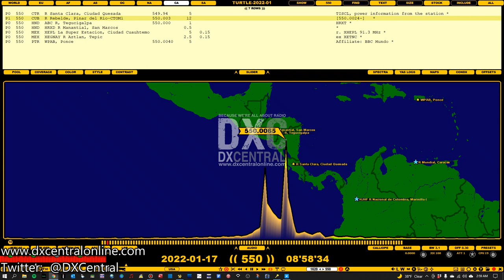550 | HJHF - Radio Nacional de Colombia | Marinilla, Colombia | Mandeville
550 | HJHF - Radio Nacional de Colombia | Marinilla, Colombia  - 1/17/22 @ 0258 CST - Received in Mandeville, LA

From Week 9 of our MW Frequency Challenge, this week on 550 kHz, a recording of a brief "Radio Nacional" ID in a moment of silence from Radio Rebelde.